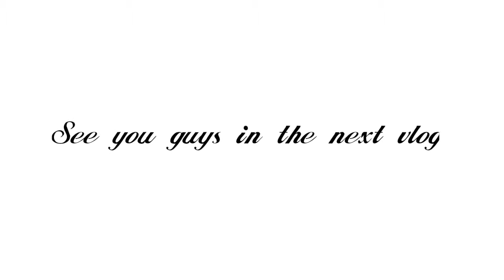Movie teaser preparing II Abdul Hadi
Abdul Hadi funny videos